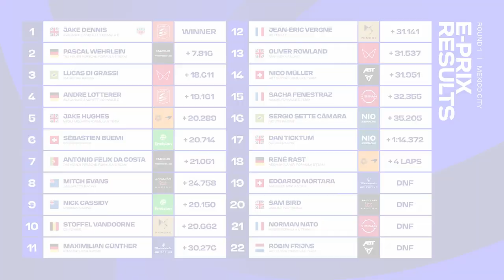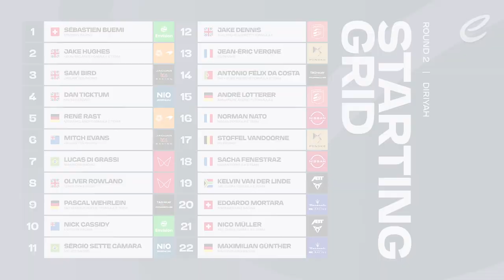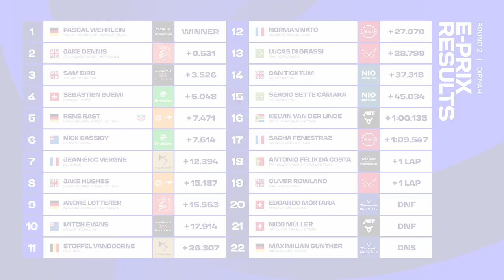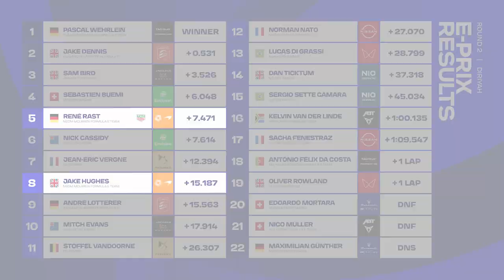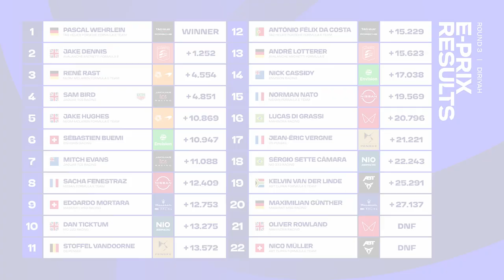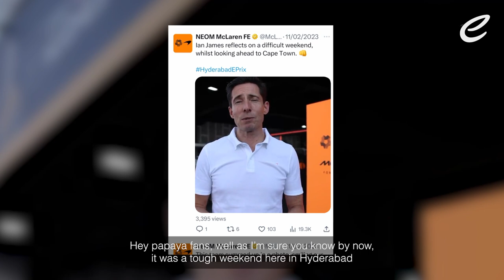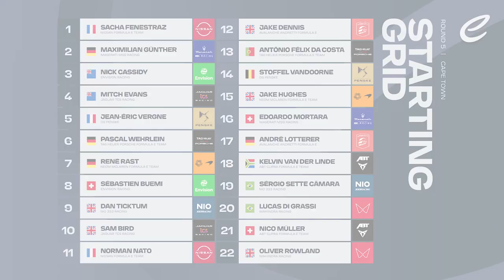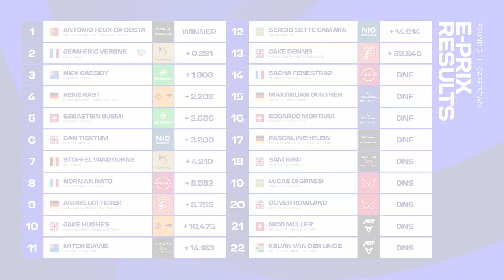The story of NEOM McLaren's Formula E journey so far ⚡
McLaren have taken Formula E by storm and what a season they have had so far. From Poles to podiums, there has been a lot to celebrate! Join us as we recap all of their Season 9 highlights to date.